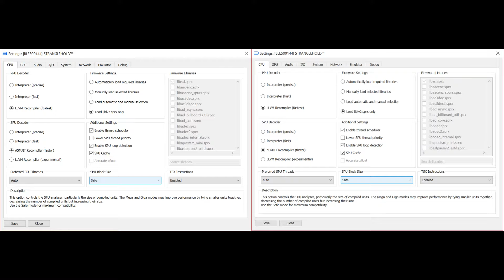RPCS3 v0.0.6-8253 | Stranglehold [PS3 Emulation]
playable with default resolution but not with upscaled

My spec:
GPU: RTX 2080 Ti
CPU: Intelt(R) Core(TM) i7-7800X CPU @ 3.50GHz
Memory: 32 GB RAM (31.71 GB RAM usable)
Operating system: Microsoft Windows 10 Home